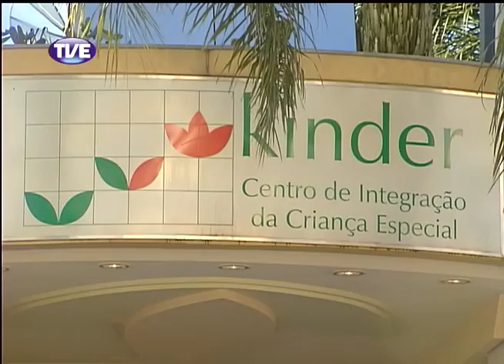Cidadania 12/02/14 Bloco 2